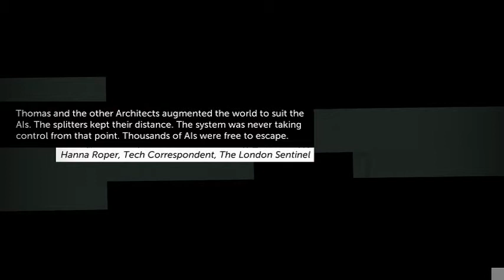Ghost and Wolf Play - Thomas Was Alone - Part 7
Blocks, jumping, and Thomas!